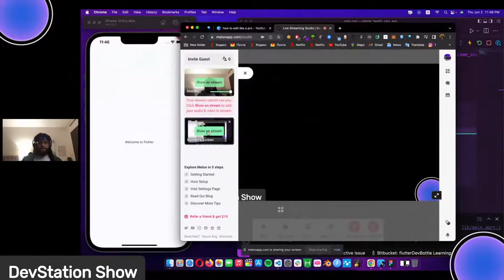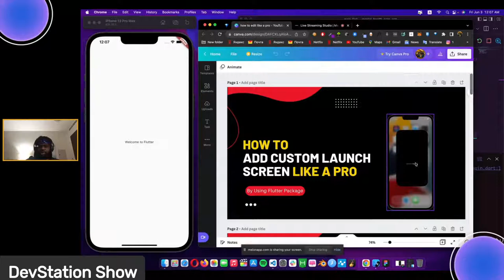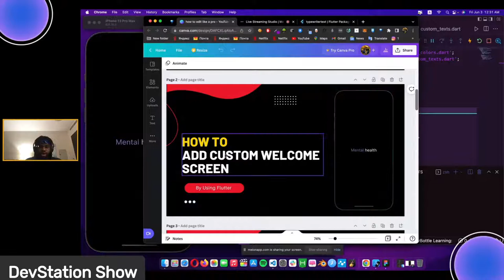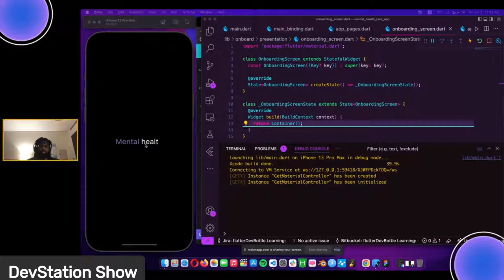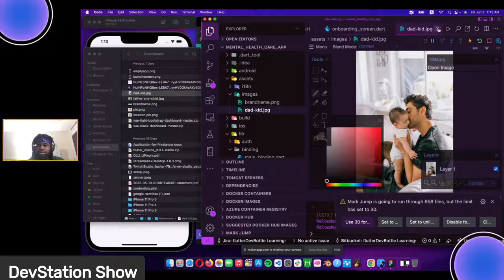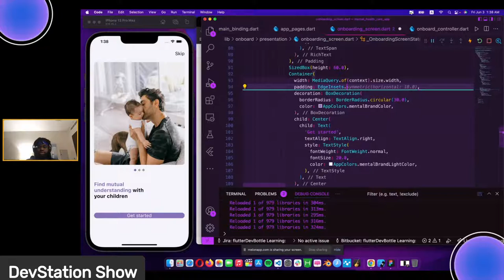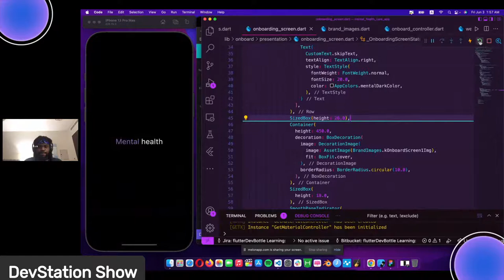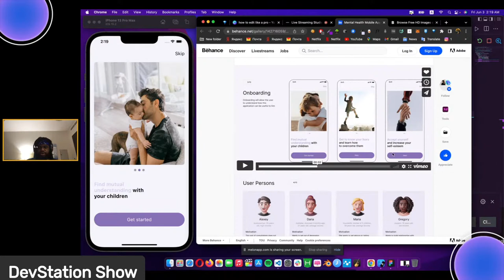DevStation Episode 3 (Building a Mental Health Care App) with Flutter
Building a Mental Health care App I found on Behance by awesome UI/UX designers Alona Kotilevska and Mary Up.

Showing how to build a full app for startup ideas.

Join me on the show, so we can build together. Also I will be streaming Building Apps with SwiftUI very soon, and let's keep in touch.

00:00 Intro
02:03 Continuation on the SplashScreen.
20:46 Add custom welcome screen to your app.
45:11 Add Getx to your App.
01:04:24 Add  onboarding screens to the app.